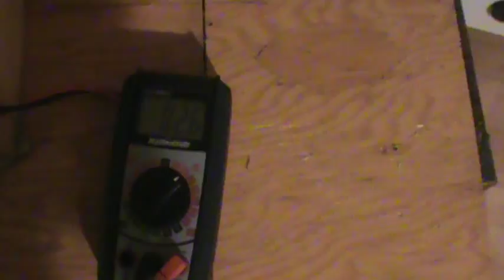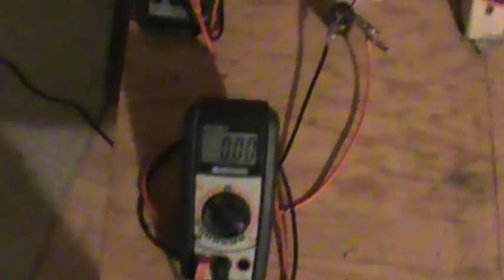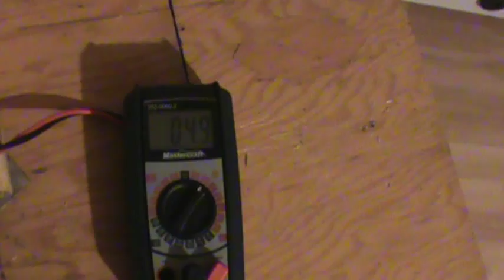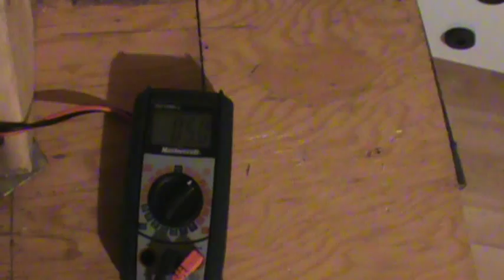Free Energy Project - EdiniGen 2nd Set of Coils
Any donations made to help speed up my progress are greatly appreciated :))

Here is my friend's channel...he's had some great tests so far too!

I got the 2nd set of coils on and made a vid. I need to tweek it...something's wrong...the voltage output should be double that, and so should the effect. But I wanted to show my progress anyway. I'll be trying a set of coils with heavy gauge wire, but then I'll be going to get some wire and start slapping coils on faster. I want to be sure of the wire size I want before going to get some.